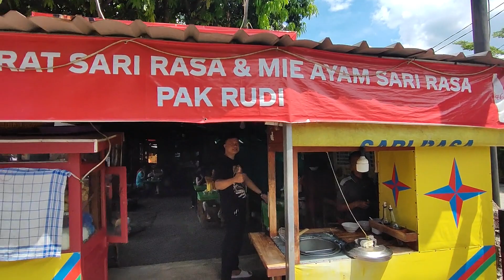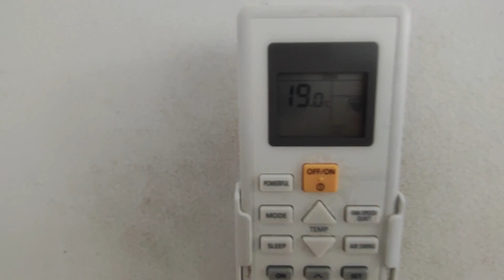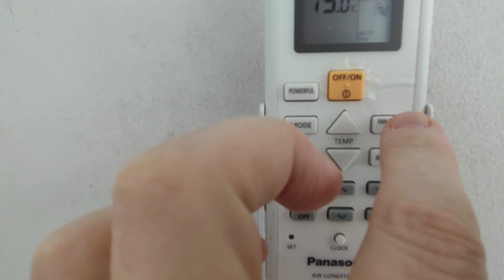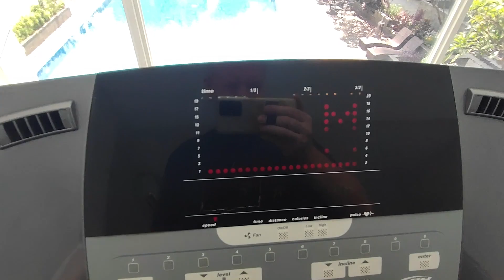Dzień z życia w indonezji 2 Pak Rudi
Dobry streetfood obok mojego mieszkania!!
Gościu wyskoczył z butów!!!
Sałatka z kiszonym ogórem!!